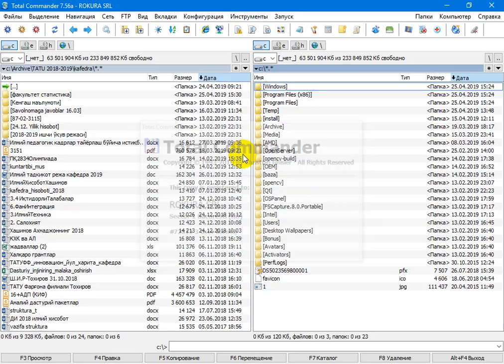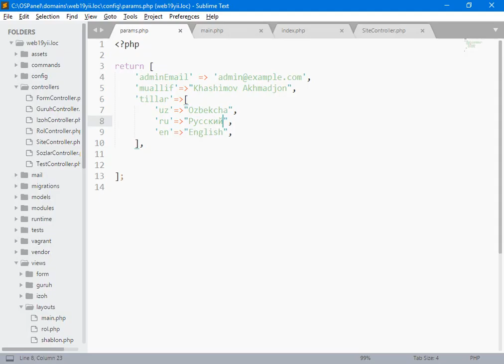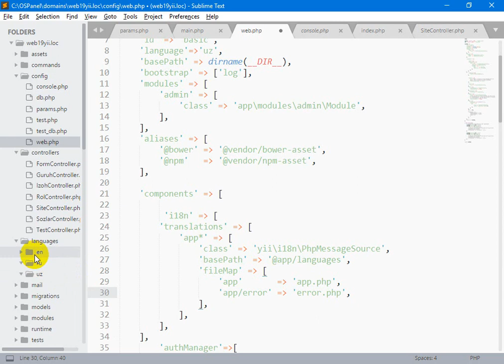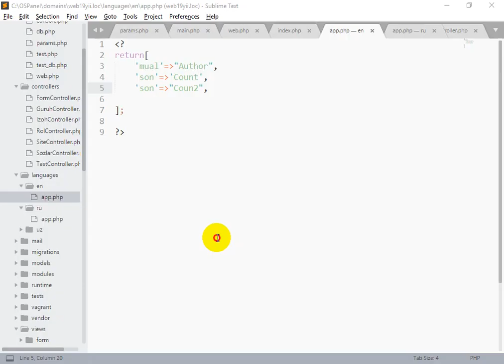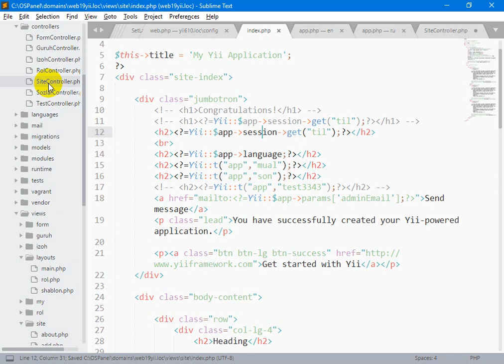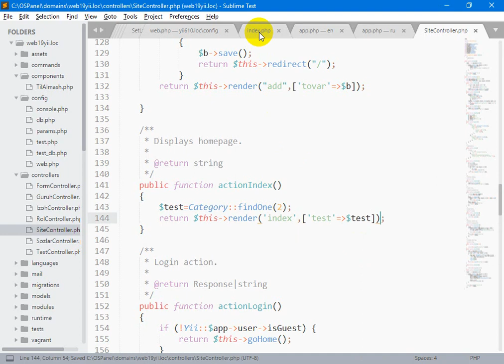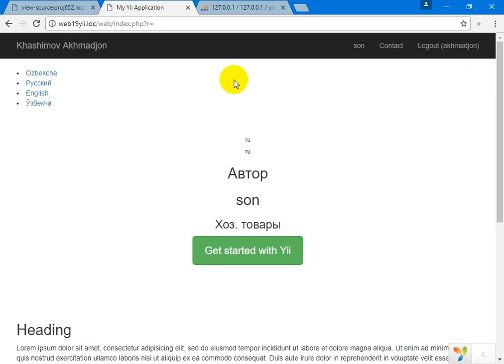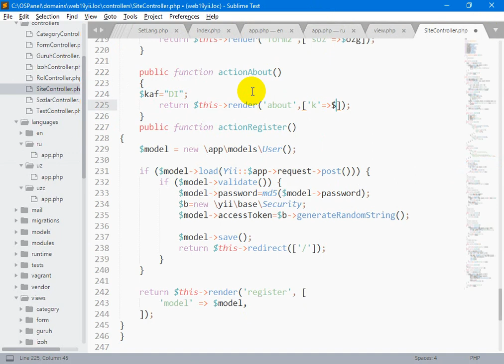Yii2 internationalization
Yii2 basic da internationalization.
Yii2da bir necha tilli loyihani yaratish asoslari keltirilgan.
Ushbu dars natijasida oson yo'l bilan sayt sahifalarini bir necha tillarda keltirish mumkin. Shu bilan birga saytda tilni almashtirganda sahifa almashmaydi ya'ni bosh sahifaga o'tib qolmaydi.
Dars talabalar bilan birga o'tilgan bo'lib, vaqt chegarasi borligi uchun asosiy jihatlarga to'xtalib o'tilgan.